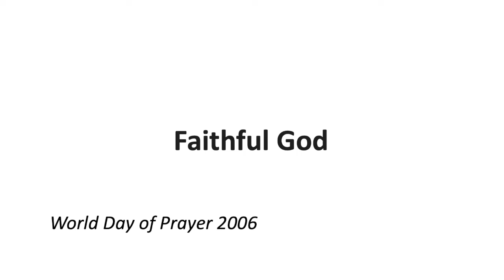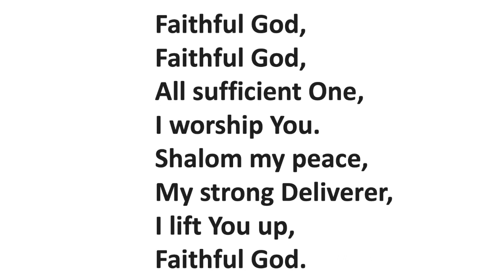Sunday Greetings 2020 06 28